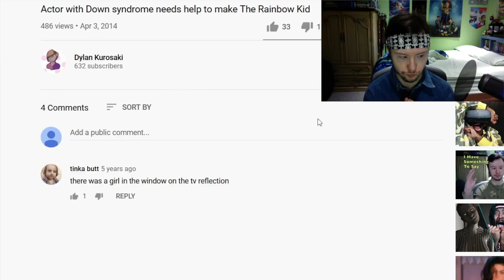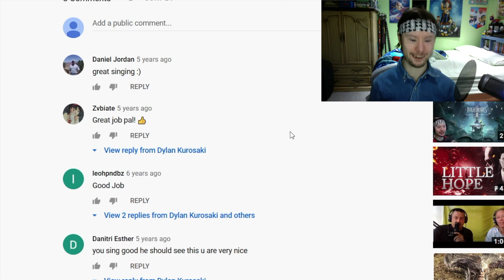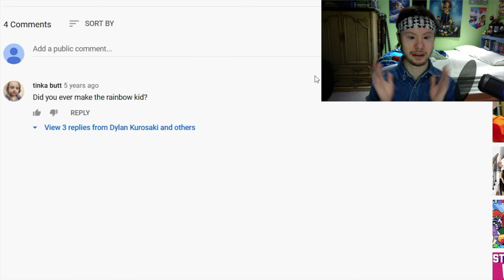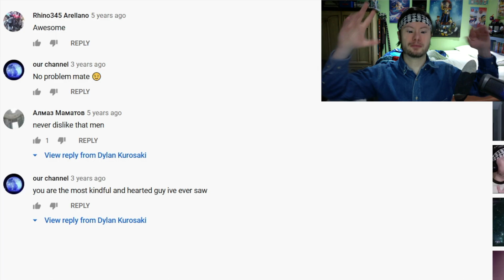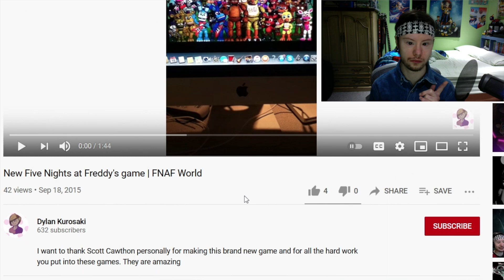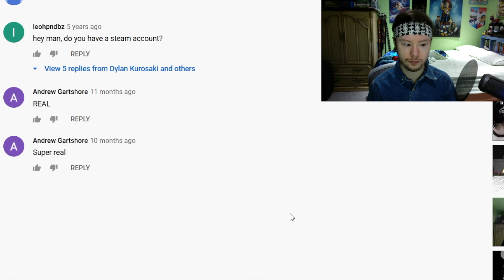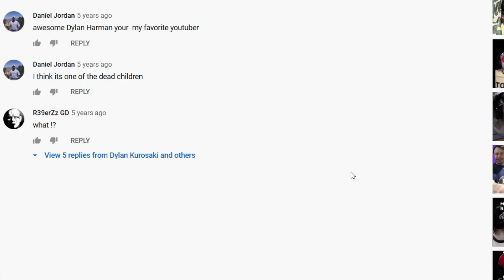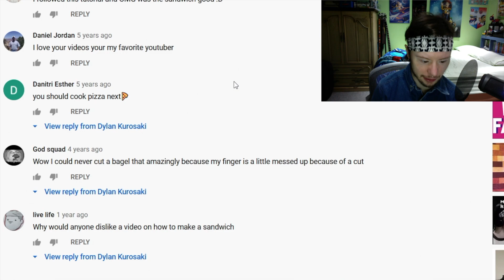I APPRECIATE YOU